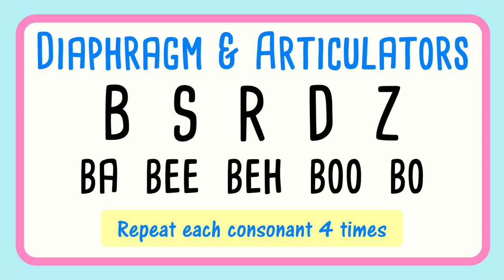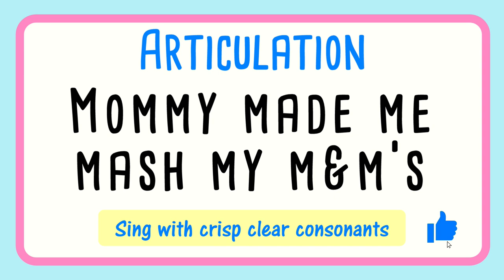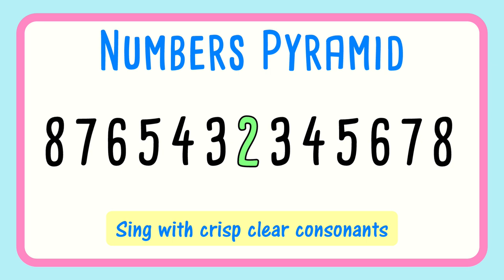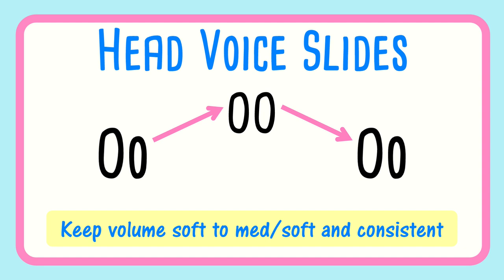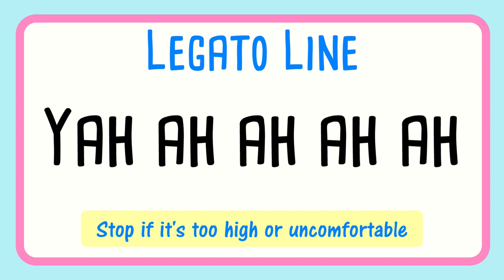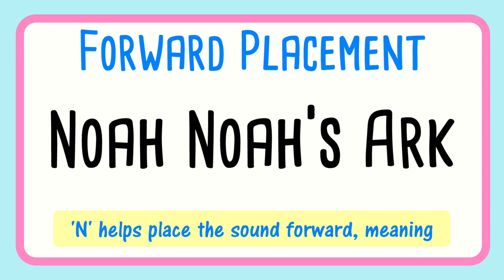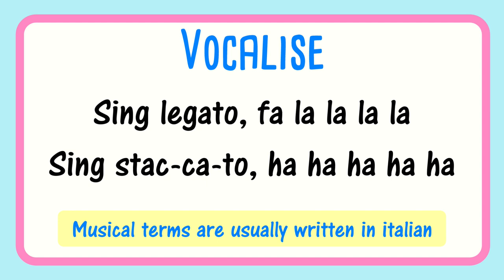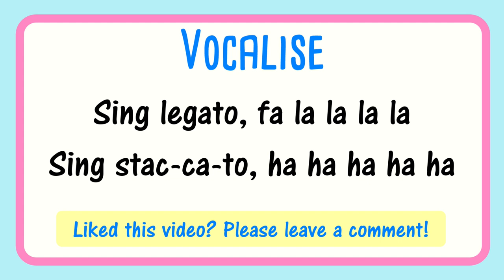Seven Minute Vocal Warm Up Beginner to Intermediate Singers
🎵 Pro Singer's Secret: FREE Cheat Sheet Reveals How to Craft the Perfect Vocal Routine in Minutes!
7 Minute vocal warm up for beginner to intermediate singers. Overall range A3 to A5. Men sing down the octave. Vocal exercises covering breathing: articulation, pure vowels, legato line, head voice exercise and mixed voice exercise, forward placement and a vocalise with staccato.  There are 10 vocal warm ups and exercises listed below.

0:00 Breathing SS FF Blow
0:17 Diaphragm and articulators - B S R D Z Be Bee Beh Boo Bo
0:46 Articulation - Mommy Made Me Mash My m&m's
1:21 Vowel and legato - Mee Meh Mah Moh Mooooooo
2:10 Number Pyramid - 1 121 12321 etc
2:52 Head Voice - Oo major 3rd slides
3:28 Legato Line - Yah desc 5 note scale
4:23 Head to chest voice - Yoo Octave slides
5:02 Forward Placement - Noah's Ark
6:04 Vocalise - Sing Legato